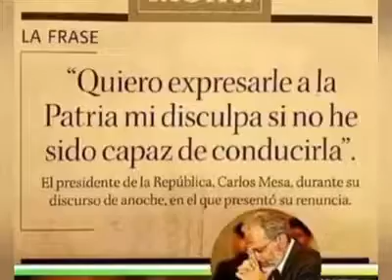Ex Presidente Carlos Mesa molesto por pregunta de Juan Cruz Castiñeiras